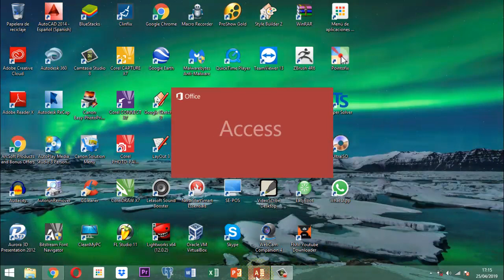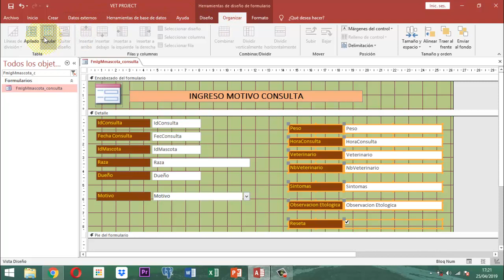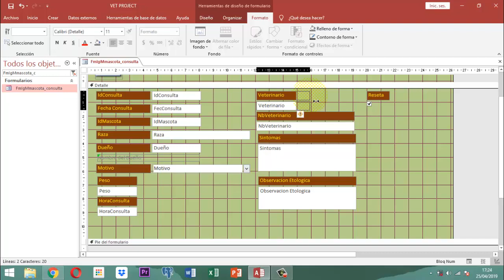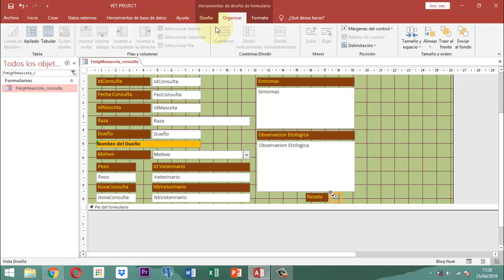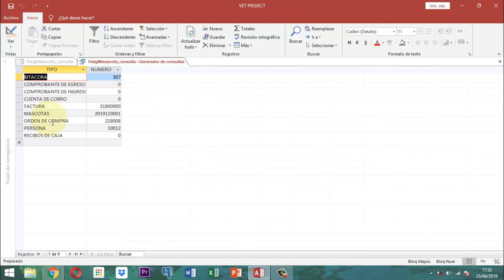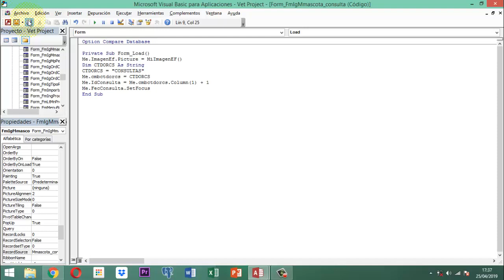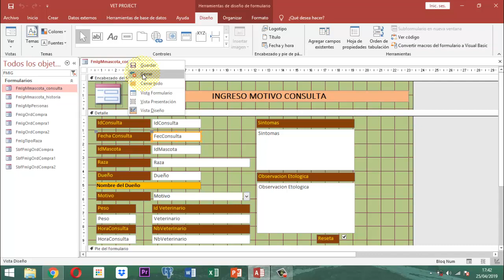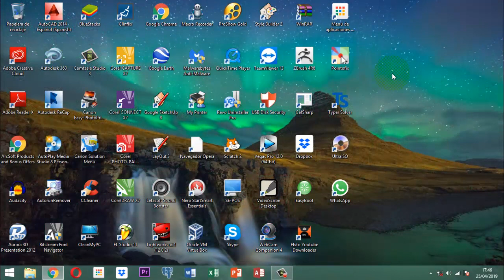Vet Project 2 033 AJ08 MM Refinar Formulario Consulta Mascotas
Video que explica el refinamiento del formulario de consultas para motivos en cuanto a las mascotas, todo esto en el módulo de mascotas del vet project fase 2, proyecto veterinario.